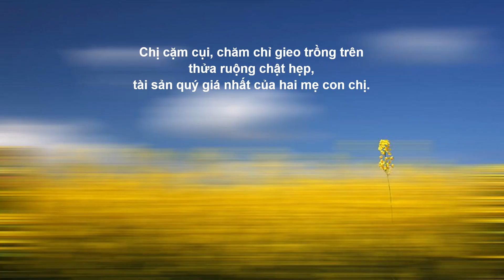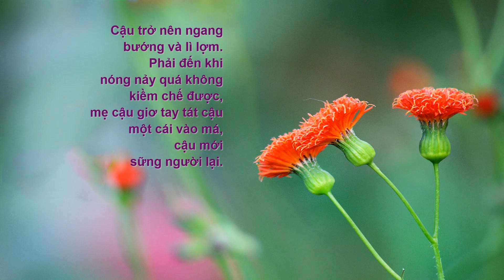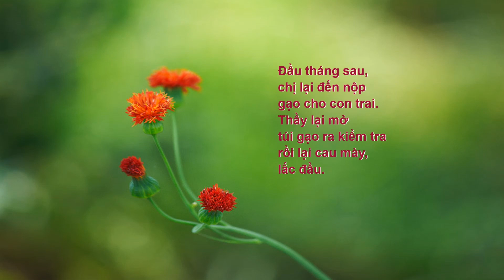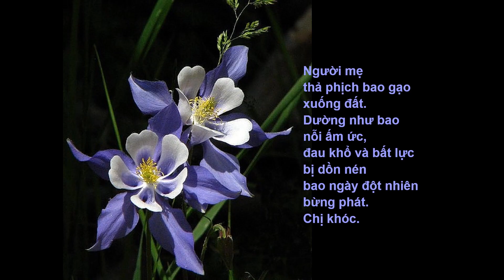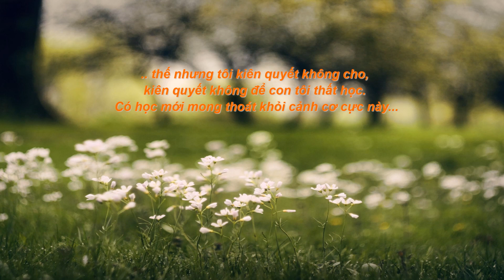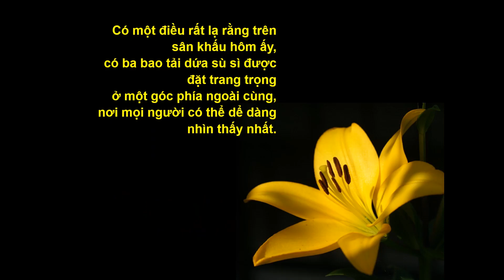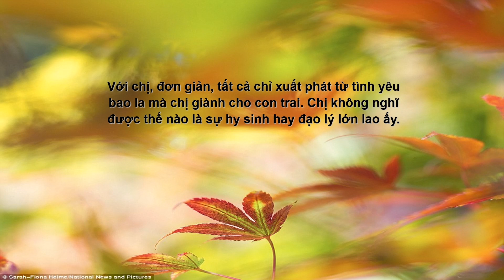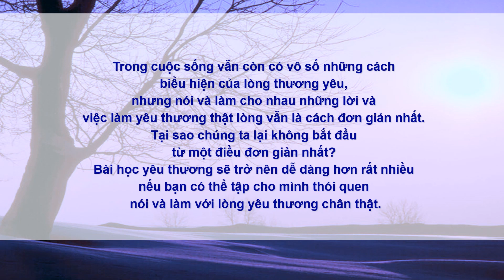Túi gạo của mẹ